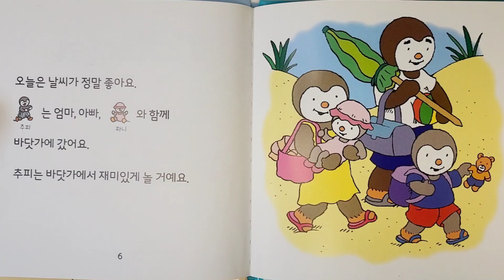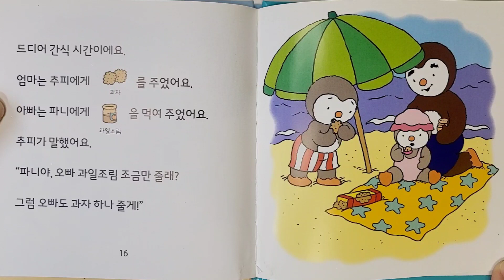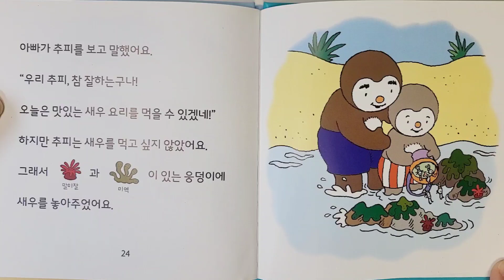📚 T'choupi l 추피 l 추피가 해변에 갔어요 l 추피의생활이야기 l 추피와두두 l 추피책 l 창작동화 l 생활동화 l 추피지옥 l 책육아 l 한글공부 l 말이랑글이랑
글.그림 : 티에리 쿠르텡
번역 : 박정연
펴낸곳 : 도서출판 무지개

프랑스 베스트셀러 생활동화 추피책!
'추피지옥'이라고 불리며 아이들이 헤어나올 수 없는 유명한 책이죠!

아이의 일상에서 일어날 수 있는 다양한 이야기로
아이의 공감과 대처능력을 키울 수 있어요

올바른 통찰력 아래 바른 습관을 지닌,
건강한 가치관을 지닌 아이로 자라게 해주세요!

오늘은 어휘 수준 향상을 돕는 낱말놀이 책
'추피가 해변에 갔어요' 책을 읽어봐요 ☺

France's best-selling life fairy tale book!
It's called 'chupi hell' and it's a famous book that kids can't get out of!

With various stories that can happen in a child's daily life
Develop children's empathy and coping skills

With right habits under right insight,
Please let me grow up as a child with healthy values!

Today, a word play book to help improve vocabulary level
Read the book 'Chupi went to the beach' ☺

Le livre de contes de fées de la vie le plus vendu en France !
Ça s'appelle 'chupi hell' et c'est un livre célèbre dont les enfants ne peuvent pas sortir !

Avec diverses histoires qui peuvent se produire dans la vie quotidienne d'un enfant
Développer l'empathie et les capacités d'adaptation des enfants

Avec de bonnes habitudes sous une bonne perspicacité,
S'il vous plaît, laissez-moi grandir comme un enfant avec des valeurs saines !

Aujourd'hui, un livre de jeux de mots pour aider à améliorer le niveau de vocabulaire
Lisez le livre 'Chupi est allé à la plage' ☺